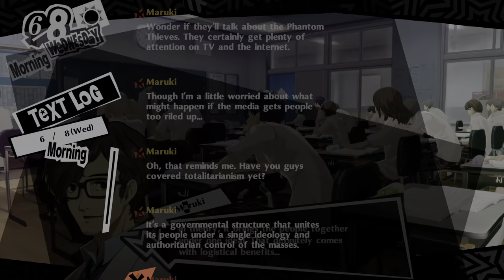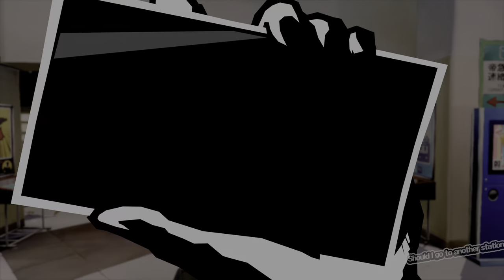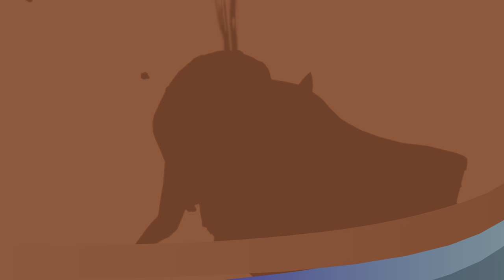Persona 5 Royal 20210924114332